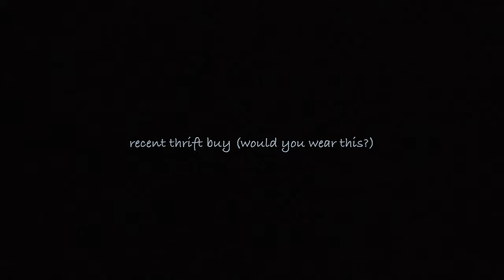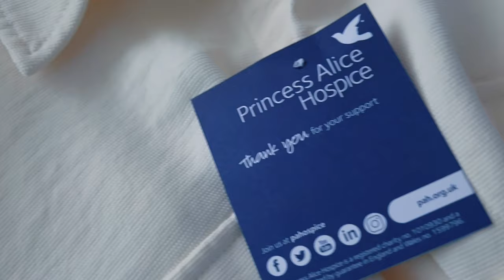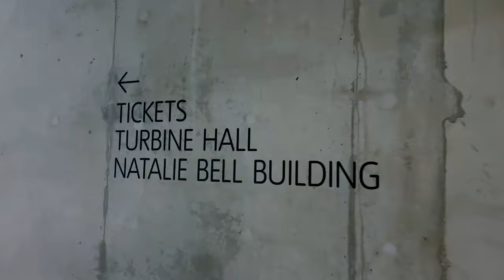London Living: New Nigerian Restaurant in Knightsbridge + Yayoi Kusama @ Tate Modern | metrogypsie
TIMESTAMP
start - 0:00
intro -
outro -
end -